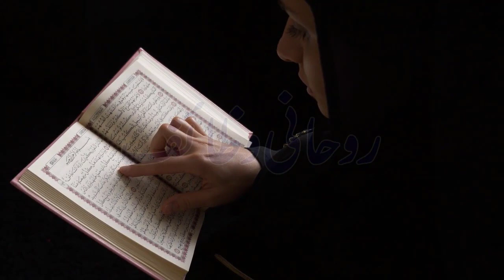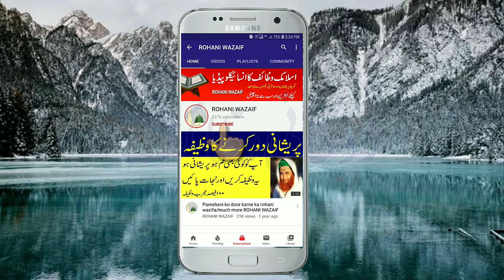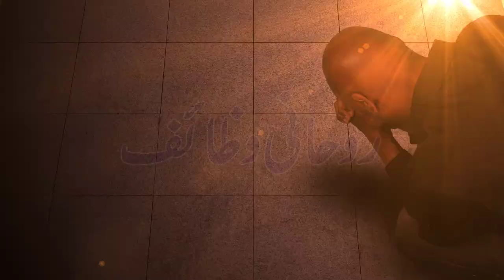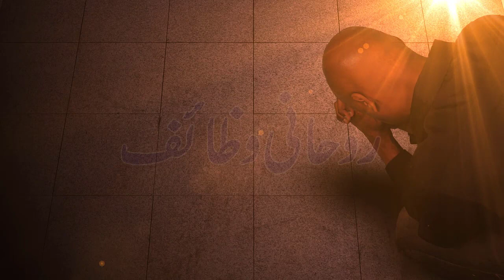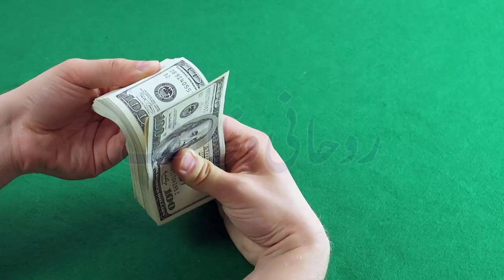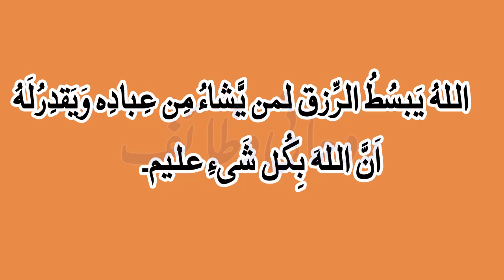17 Rajab Jumerat Sirf 3 Tasbih Ka Wazifa | 3 Lakh Mango Ge Mile Ga Har Dua Qabool Ho Gi\Mah e Rajab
17 Rajab Jumerat Sirf 3 Tasbih Ka Wazifa | 3 Lakh Mango Ge Mile Ga Har Dua Qabool Ho Gi\Mah e Rajab